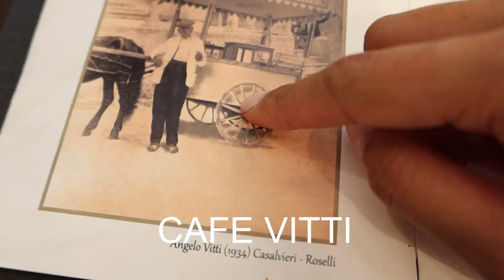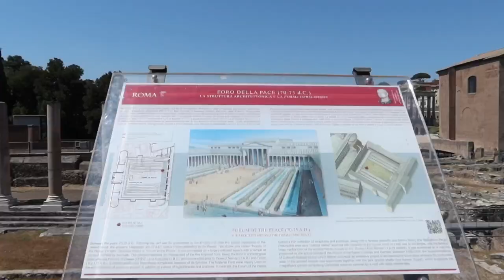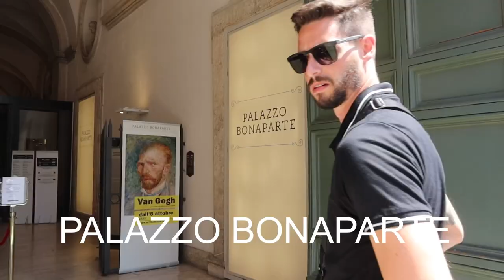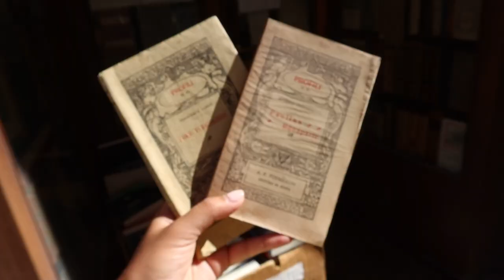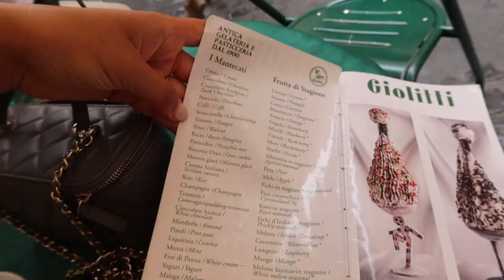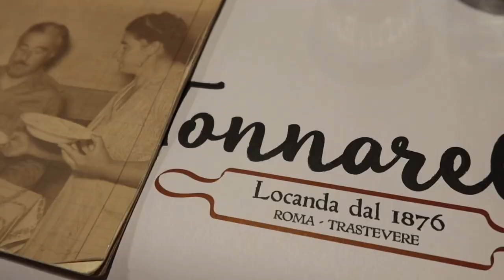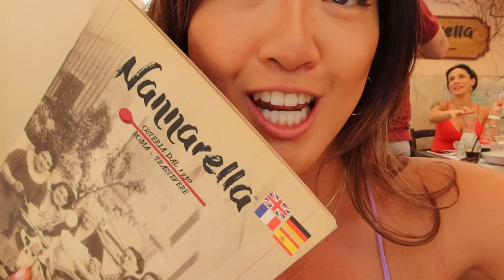ROME: Outfit Ideas, Must-See Places, and What To Do In 5 Days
EPISODE 2 of our big European adventure! Our first time in Rome and we took in all of the sights. Sharing what we did in 5 days in Rome, our impressions of the city, all the major attractions, and what I wore for it all!

Thanks as always for hanging out and traveling with me friends! Hope you enjoy coming along!

I hope you're having an inspiring day and remember that kindness doesn't cost a thing ♡

xx, mel

p.s. come say hi on Instagram where I post daily content :)